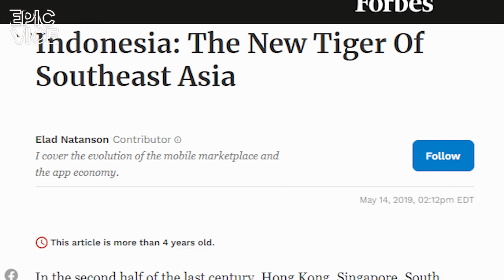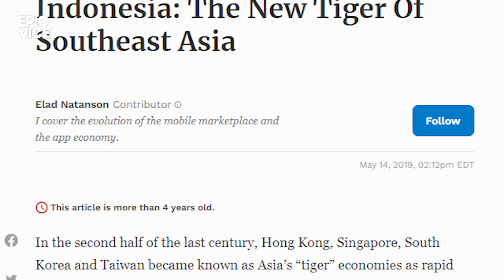Jika Dari Dulu Indonesia Tegas! Singapura Gak Akan Pernah Jadi Seperti Sekarang